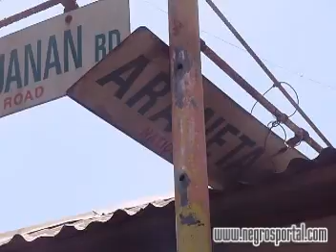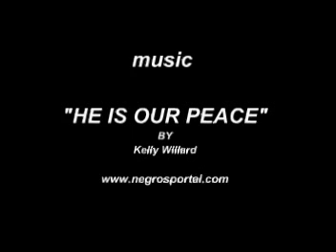Araneta sum-ag, Broken Down Every Wall.mpg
Araneta sum-ag, Broken Down Every Wall